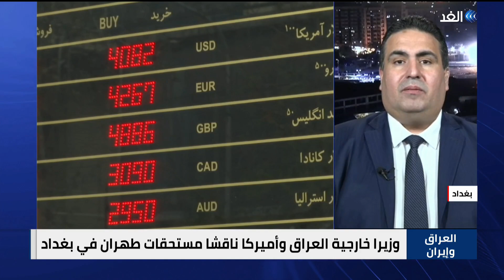ضغوط أميركية تجبر نتنياهو على تأجيل مناقشة توسيع الاستيطان في الضفة الغربية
بعد تحذير سعودي أميركي.. هدنة اليوم الواحد تعيد الهدوء النسبي إلى الخرطوم.
العراق يفرج عن نحو ثلاثة مليارات دولار من أرصدة إيران المجمدة بسبب العقوبات.
زيلينسكي يتحدث عن عمليات مضادة هجومية ودفاعية وروسيا تؤكد التصدي للهجمات الأوكرانية.